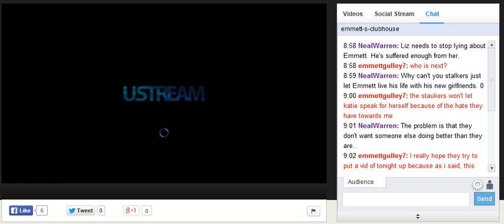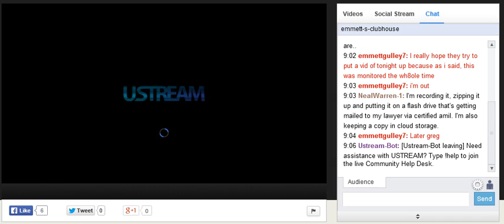emma's video conference part 6